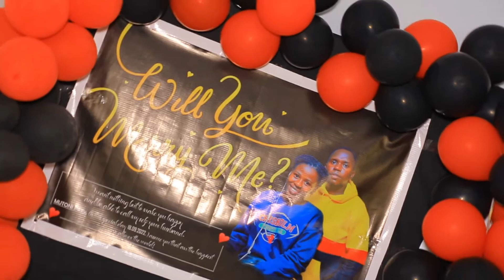HAMZA💖PERCY||Marriage Proposal |ALWAYS LOVE WIN |BEST wedding proposal |AMUSABYE KUZABANA AKARAMATA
Tuguhaye ikaze kuri ASANTE_TV !
You can join our whatsap group of followers for daily conversations and direct comment
Ushobora kwinjira muri groupe ya whatsap y'abadukurikira kugirango tuganira umunsi ku munsi cyangwa uduhe inyunganizi mu buryo bwihusse
Imana iguhe imigisha kuba wemeye kubana natwe mu biganiro dukora umunsi ku munsi. Dukeneye inkunga yawe mu buryo bwose wayitanga (Ibitekerezo cyangwa ubundi bufasha bw'ibifatika) kugirango uyu murimo dukora waguke. Hano tuzajya tunyuzaho ibiganiro byubaka ariko bizajya byibanda ku IYOBOKAMANA, UBUVUGIZI N'UBUZIMA. ASANTE TV nta dini na rimwe dushingiyeho turajwe ishinga no kuzana ibyakubaha abadukurikiye abantu bakiga kubana n'IMANA neza kandi bayubaha kugirango bazabona Iherezo ryiza.
You can also watch all our uploaded videos through the following   link,  Ushobora kureba inkuru zose twakoze unyuze kuri ino link:
You are welcome to Asante tv, we are here for you! The Authentic voice you should trust